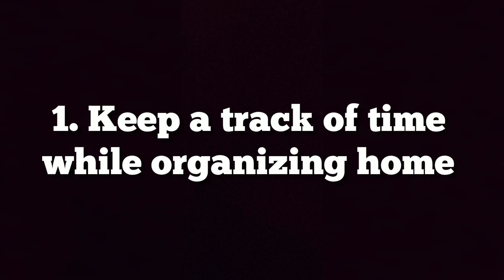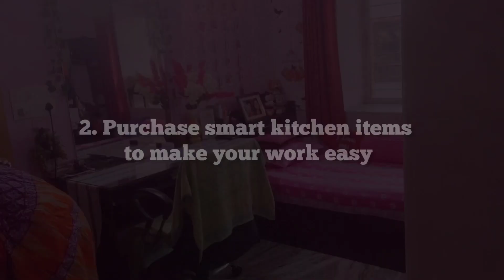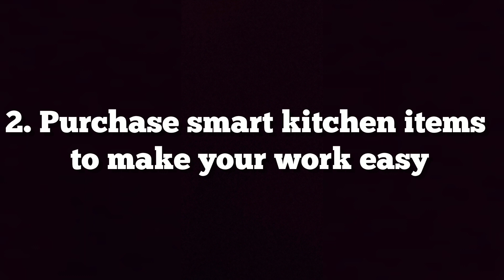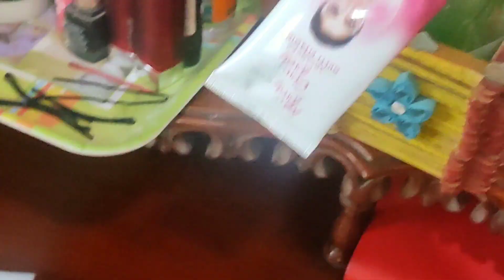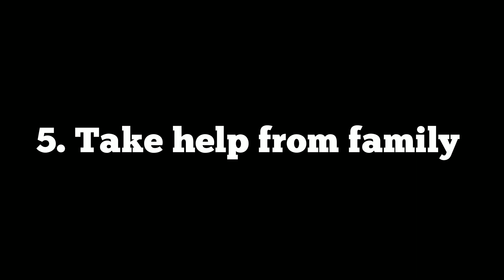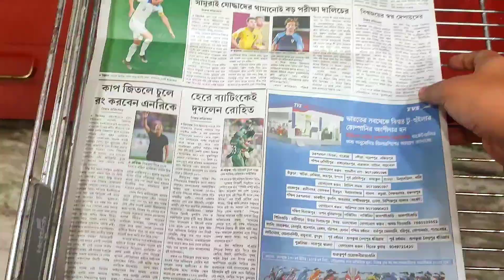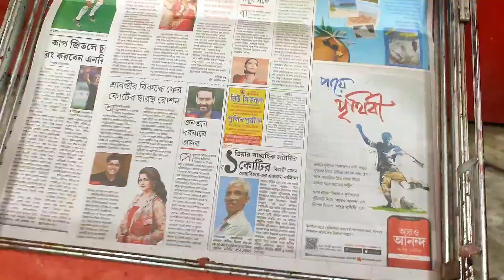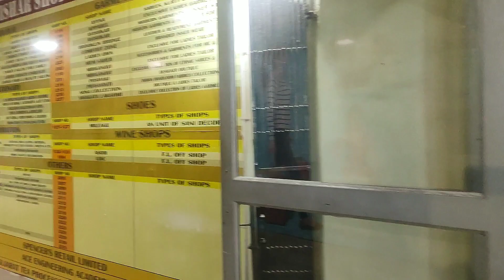9 Useful Tips To Organize Home And Save Time || এইভাবে Time আর Enery দুটোই Save হবে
Hello everyone! Welcome to Moon's menu & simple lifestyle

I am Munmun Nath and though not a professional, I love cooking and thus, I'll be sharing some amazing recipes- both authentic and modernized- with my own little touch. Learn to cook typical Bengali main-course dishes, mouth-watering snacks, healthy and weight-loss dishes and many more.
And I also share my life style, travel, vlog & unique home decor ideas with tips.

9 Useful Tips To Organize Home And Save Time || এইভাবে Time আর Enery দুটোই Save হবে